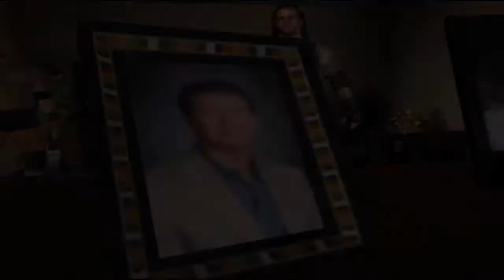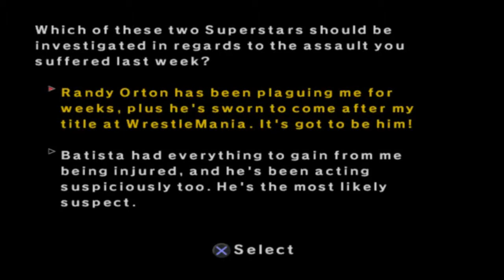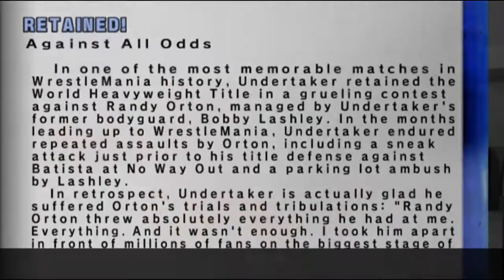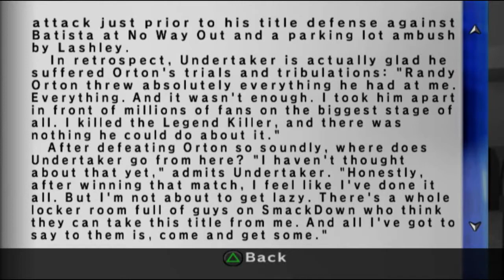WWE Smackdown vs Raw 2007 - Part 16 (Road to Wrestlemania)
This is it, one final match at Wrestlemania against Randy Orton for the World Heavyweight championship. The Undertaker will be looking to end this once and for all and Orton will be just another victim of The Deadman at Wrestlemania.

And with that, we've come to the end of our WWE journey with The Undertaker. Now its time to start off on the Raw brand with a Raw superstar in the next video. We are not done with this game yet.